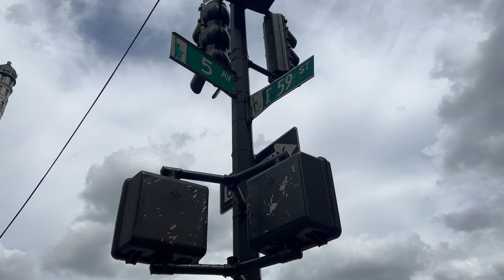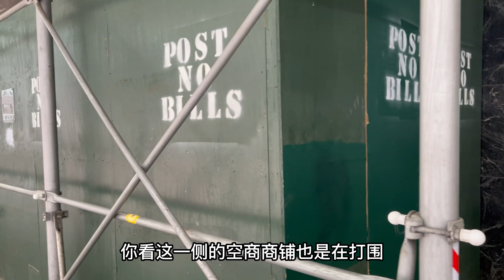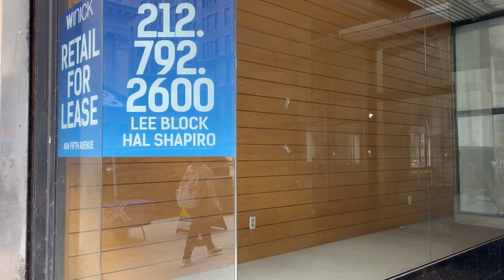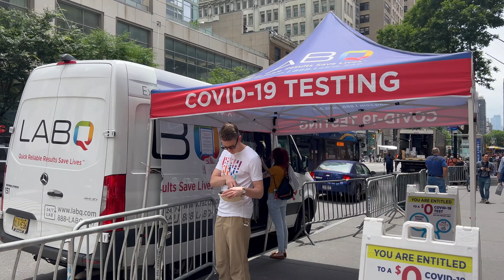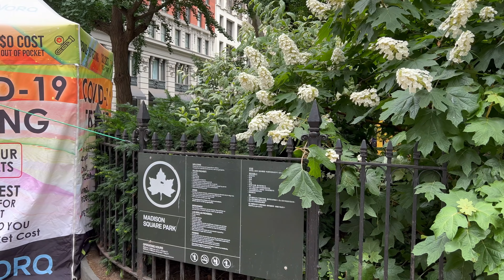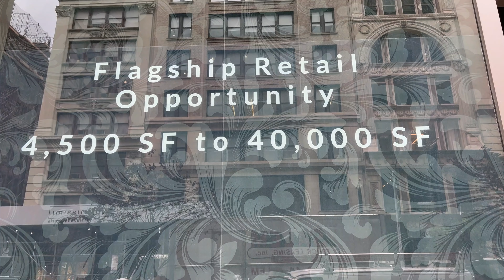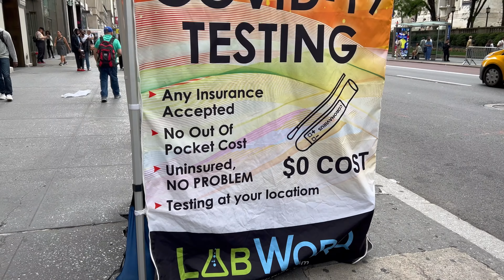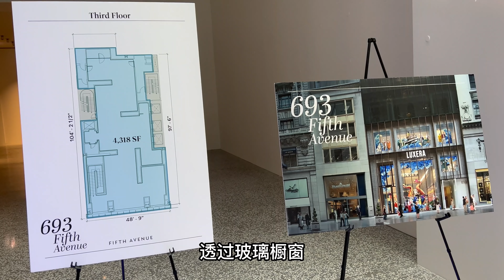纽约曼哈顿，第五大道，商铺倒闭，降租金没人租，惨不忍睹，完蛋